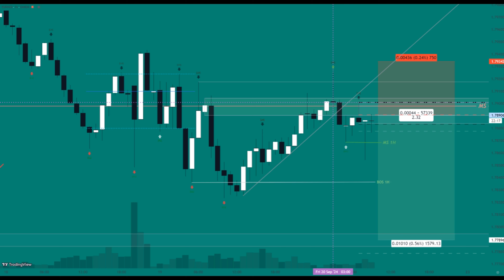TI 70: EUR/NZD - SELL ORDER - 1H CHART